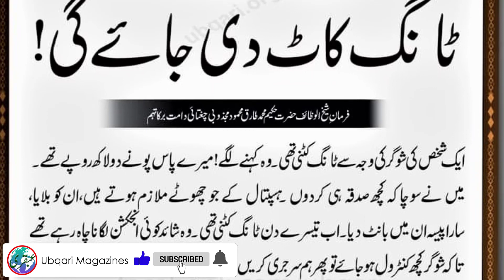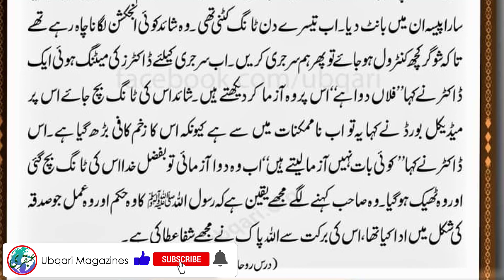100% cure from all diseases /Pani Par Dam Or Har Bemari Sy Shifa/Har Bimari Sy Nijat/ubqari magazine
100% cure from all diseases | Pani Par Dam Or Har Bemari Sy Shifa | Har Bimari Sy Nijat |ubqari magazine

 This is the title of the video  “100% cure from all diseases | Pani Par Dam Or Har Bemari Sy Shifa | Har Bimari Sy Nijat |

The summary of this video is something like this
The video will be made in Urdu language in which it is stated that Hazrat Ibn Masood (RA) says. That once came to the service of the Holy Prophet. I saw that you are suffering from fever. I touched the Holy Prophet and he said ... O Messenger of Allah, you have a very high fever. So you answered ... Yes.. I have a fever equal to two men. So Ibn Masood (may Allah be pleased with him) says ... That i submitted O Messenger of Allah, are there two rewards for you? So he said ... No doubt... When a Muslim is sick ... So his sins fall from him like the leaves fall from a tree in autumn.
Remember that whatever disease comes upon a person in the world. Or trouble comes ... It has already been written in his destiny. And this disease comes from Allah. And it is written of destiny ...
However, the beloved Prophet of Allah has taught his ummah various prayers ... And it has been taught that one should seek forgiveness from Allah Almighty with these prayers ... And in the supplications of the Prophet of Allah, Allah, the Lord of Glory, has had a great effect. And he said about prayer ... That prayer has such power ... That it can also change destiny ...
There is great power in the word of Allah and in the prayers of the Holy Prophet. This is the benefit of breathing on water. It was mentioned in a video a long time ago. And the benefit that our loved ones got from this scholarship ... Some of these incidents are also described in detail in this video.